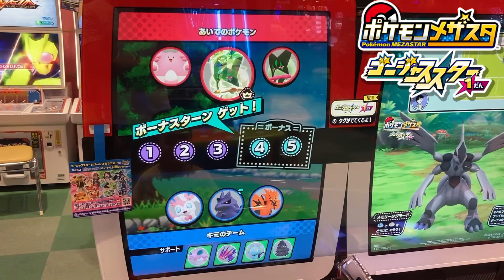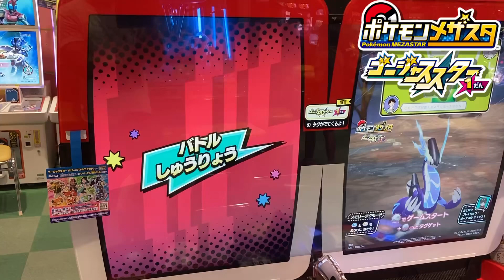【メザスタ】激熱のマスカーニャ登場！ゲットなるか！？ポケモン